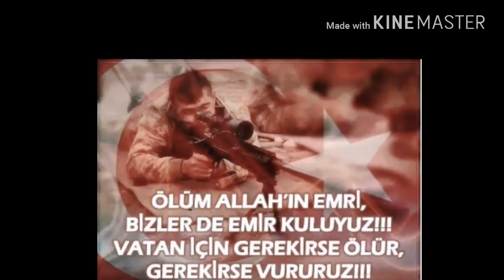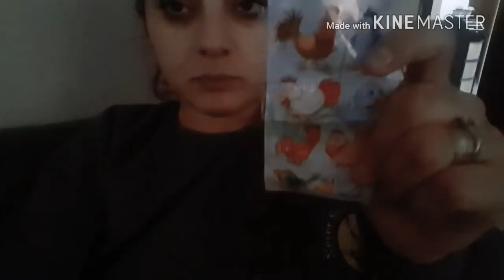HER TELDEN KARIŞIK 😘günlük yaşam...😘